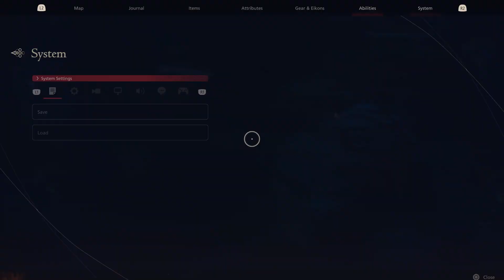I MAXED OUT THE FLAMES OF REBIRTH IN FINAL FANTASY 16 PS5 Gameplay Commentary Part 18 (2023)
Final Fantasy XVI is set in the fictional world of Valisthea, a world divided between six nations who hold power through access to magical Crystals and Dominants, humans who act as hosts for each nation's Eikon. Tensions between the nations escalate as a magical drought dubbed the Blight begins consuming the land. Clive Rosfield, guardian to his younger brother Joshua, witnesses his kingdom destroyed and becomes involved in the growing conflict between Valisthea's nations and the secret power behind the war tied to the dark Eikon Ifrit.

Beginning concept development in 2015, the staff included Naoki Yoshida as producer, Hiroshi Takai as main director, artists Hiroshi Minagawa and Kazuya Takahashi, Kazutoyo Maehiro as creative director and lead writer, Masayoshi Soken as composer, and Capcom veteran Ryota Suzuki as battle designer. Yoshida's aim was for a dark fantasy storyline that would have broad appeal and reinvigorate the series. Its production and promotion were impacted by the COVID-19 pandemic, and later by the Russian invasion of Ukraine. Upon release, the game was well-received by critics. Praise was given to its story, characters, music, and combat system. Criticism focused on its lack of deeper role-playing elements, framerate issues for its performance mode, and design of the side quests. It sold over 3 million copies worldwide.